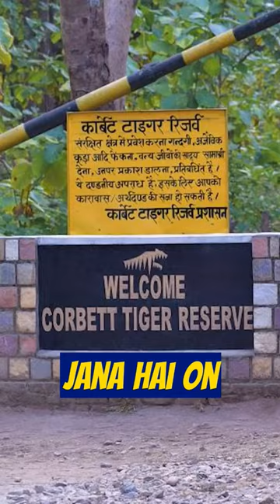Maneater leopard of Rudraprayag#shorts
maneater of rudraprayag